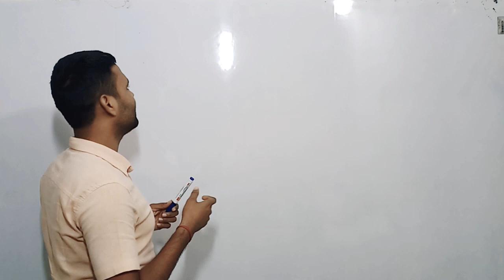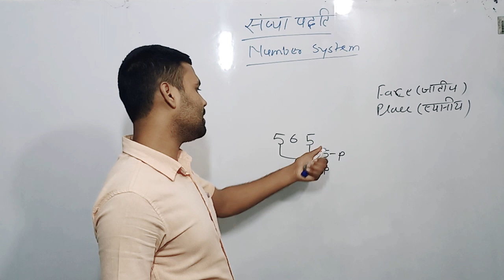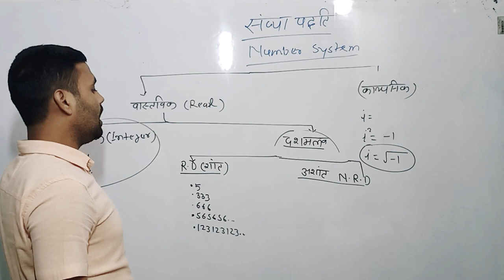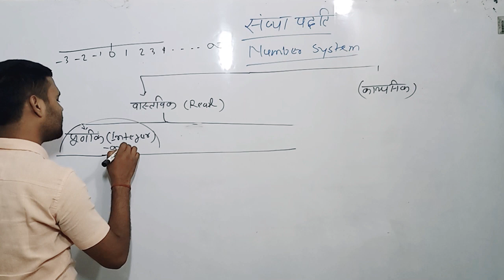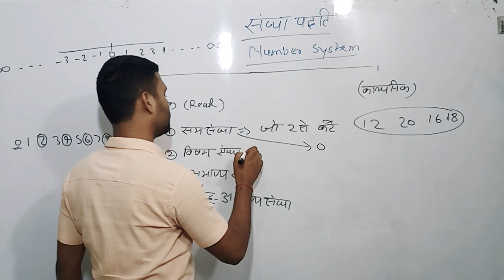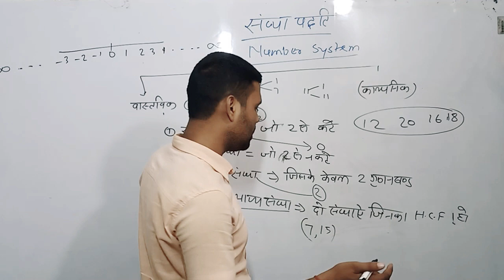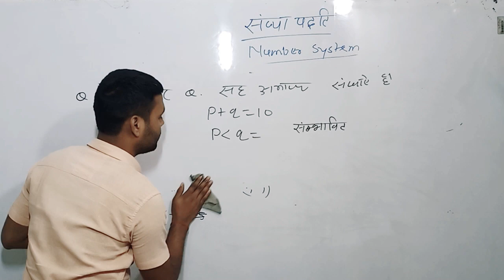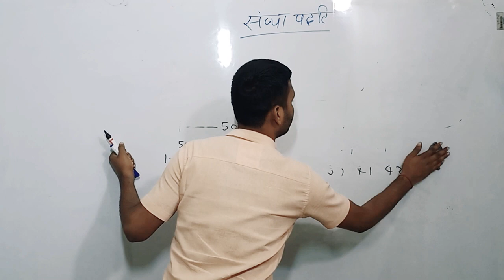संख्या पद्धति ( NUMBER SYSTEM )# BHU DU TET# CTET# SSC# UPP#AIR FORCE # All types of examination .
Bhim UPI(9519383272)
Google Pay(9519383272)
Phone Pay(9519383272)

1- TO GIVE BASIC TRENDS TO DEEP INFORMATION OF ALL COVETED CENTRAL UNIVERSITIES BHU, JNU, DU, ALLAHABAD, AMU, TISS, VRDHA and more.
2- DAILY Current Affairs
3- Preparation for Admission in BHU, ALLAHABAD, JNU and AMU
4- Preparation for AIR FORCE (X & Y ) .
5 -Preparation for SSC (MATHEMATICS, GK/GS, REASONING, HISTORY, POLITY, GEOGRAPHY, ENGLISH)
6- MOTIVATION / CAREER COUNSELLING
7- BLOG / HISTORICAL PLACE
8- TET & CTET, SUPER_TET
9 - UP_SI , UPP
10 - PCS